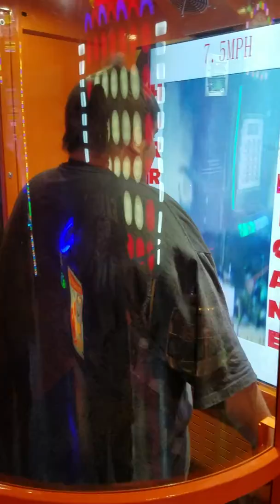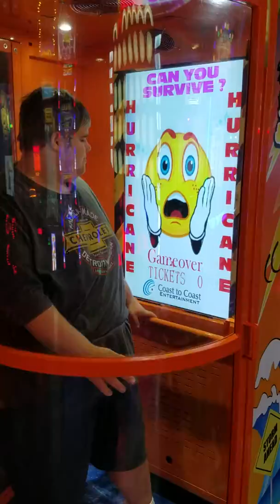At Main Event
9/12/18 This is Parker me and him played some games at Main Event it's an arcade, if you ever play this game it's called the Simulator, it's basiclly just a video with a tornado, and air blows on you like you're out in the twister.